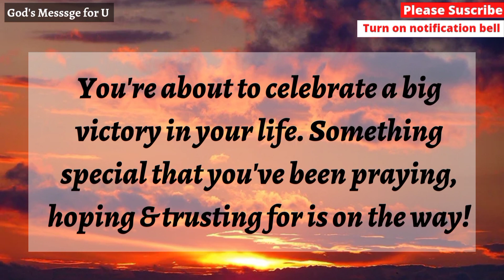God is knocking at your door Open it to welcome Him | God's Messsge for U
This Video search contain

Angel message
Urgent universe message
Financial freedom
Financial breakthrough prayer
Abundance and wealth